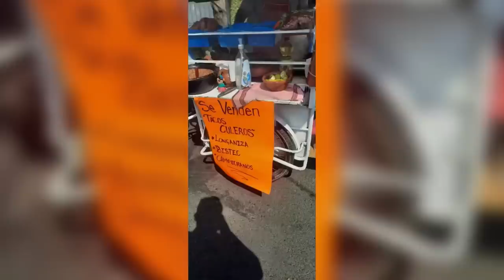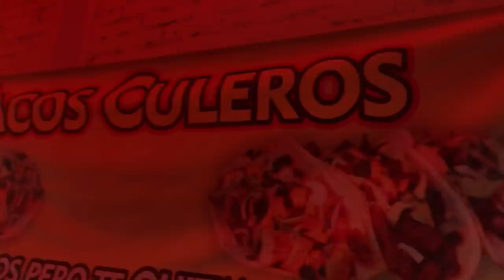TACOS CULER0S 🌮 LOS VÍRALES DE FACEBOOK - Lalo Elizarrarás.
TIANGUIS LUNES: Calle 19
José López Portillo
09920 Iztapalapa, CDMX
México

TIANGUIS MIÉRCOLES: Avenida Flor del Ejido 21
Lomas de San Lorenzo
09780 Iztapalapa, CDMX
México

TACOS SÁBADO Y DOMINGO: Calle 6 6
José López Portillo
09920 Iztapalapa, CDMX
México